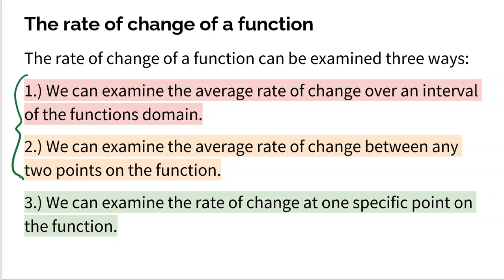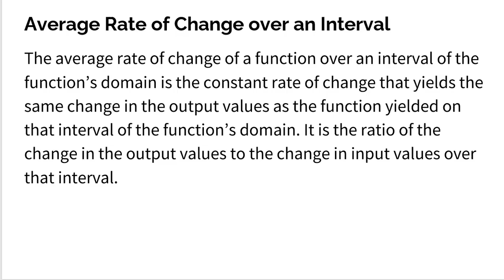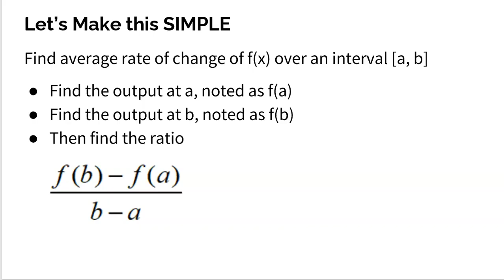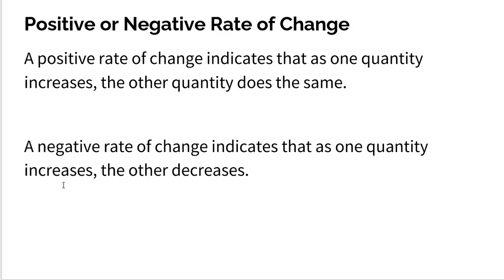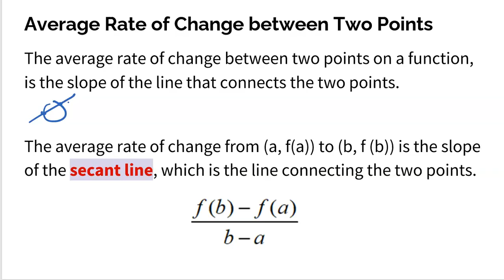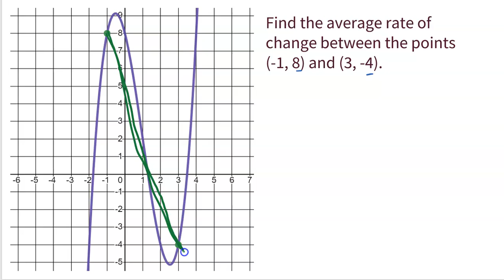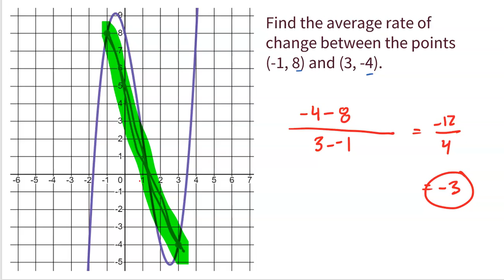Average Rate of Change EXPLAINED [AP Precalculus Topic 1.2]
In this video we will explore how to find the average rate of change of a function on a closed interval and between two points on the function

Follow Mr. Porinchak

If you like learning from my videos over AP precalculus take a look at the Ultimate Review Packet for AP Precalculus.  It has everything you need to prepare for unit tests and quizzes in class as well as prepare for the AP Precalculus exam.  The Ultimate Review Packet has study guides over the topics with TONS of practice problems.  It also has practice free response questions that are modeled exactly like the FRQs that will be on the exam, and much more.